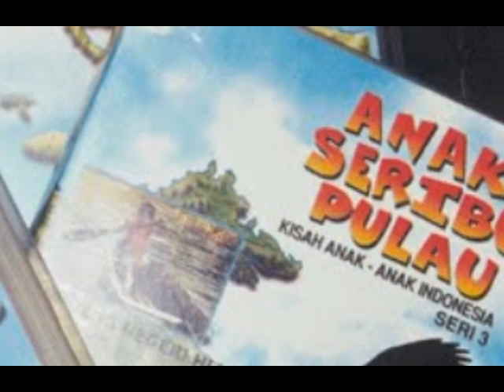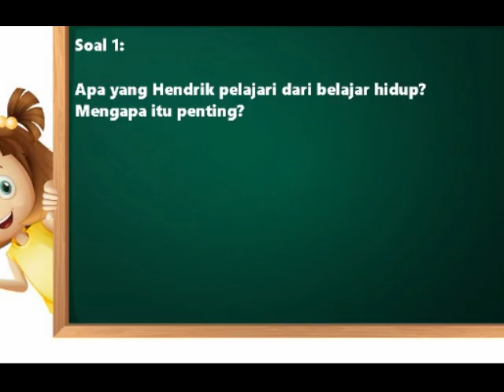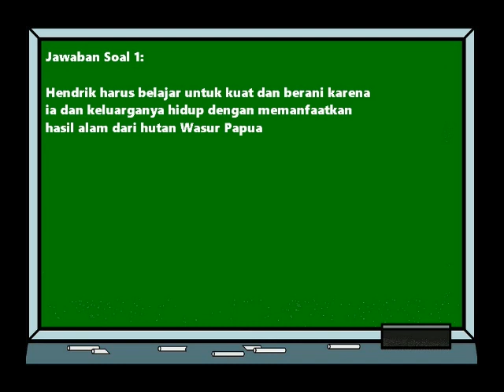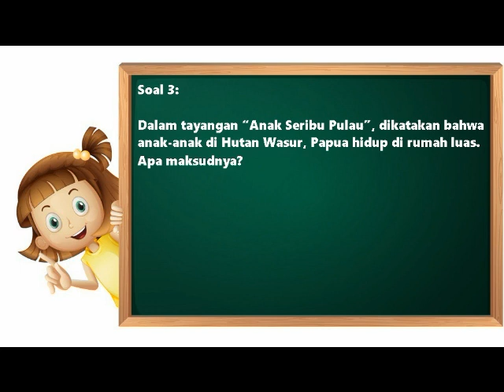🔴Soal dan Jawaban Kelas 4-6 SD, Rabu 10 Juni 2020 Belajar Dari Rumah TVRI Hari Ini‼️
Soal dan jawaban TVRI kelas 4-6 SD, Rabu 10 Juni 2020

Ligasatusport.com - Welcome back to my channel guys. Pada hari Rabu 10 Juni Juni 2020 ini, Program Belajar Dari Rumah untuk kelas 4-6 SD kembali ditayangkan di Stasiun Televisi milik Negara, TVRI. Nah kira-kira ada acara apa di hari ini ya.

Namun sebelum kita membahas soal dan jawaban program belajar dari rumah hari ini, ada baiknya untuk kalian terlebih dulu klik like dan subscribe channel kami ya, supaya kalian tidak ketinggalan update terbaru tentang program Belajar Dari Rumah di hari selanjutnya.

Seperti yang kita ketahui bersama jika pada hari Rabu 10 Juni 2020 ini program Belajar Dari Rumah masih kembali berlanjut. Nah terkhusus untuk hari ini, adik-adik akan belajar materi tentang Anak Seribu Pulau: Merauke, Papua.

Dari tayangan ini, kalian diharapkan bisa memahami paparan lisan tentang topik yang dikenali, mengidentifikasi ide pokok dan beberapa ide rinci dalam paparan tersebut, serta menjelaskannya kembali dengan menggunakan pengetahuan kalian.

Okeh adik-adik, tidak perlu lama-lama lagi, berikut ini adalah soal dan jawaban program Belajar dari Rumah TVRI untuk kelas 4-6 SD, Rabu (10/6/2020) seperti yang baru saja dikutip dari berbagai sumber:

Soal 1:

Apa yang Hendrik pelajari dari belajar hidup? Mengapa itu penting?

Jawaban Soal 1:

Hendrik harus belajar untuk kuat dan berani karena ia dan keluarganya hidup dengan memanfaatkan hasil alam dari hutan Wasur Papua

Soal 2:

Berikan pendapatmu tentang cara-cara berburu hewan yang dilakukan Hendrik dan kawan-kawannya!

Jawaban Soal 2:

Berburu dengan cara tradisional menggunakan panah, selain itu juga tidak berlebihan dalam berburu karena untuk menjaga ekosistem hutan.

Soal 3:

Dalam tayangan “Anak Seribu Pulau”, dikatakan bahwa anak-anak di Hutan Wasur, Papua hidup di rumah luas. Apa maksudnya?

Jawaban Soal 3:

Makna rumah luas yakni mereka menjadikan hutan Wasur yang luas sebagai tempat mereka bertahan hidup, bermain, mencari makan dan beristirahat layaknya sebuah rumah.

Okeh adik-adik, sekian untuk hari ini ya... buat kalian yang ingin menyaksikan tayangan Belajar dari Rumah melalui live streaming, kalian bisa langsung klik saja link live streaming yang sudah kami sediakan di deskripsi video ini

Terima kasih atas perhatian kalian dan jangan lupa kita akan belajar lagi esok pagi...

belajar dirumah
soal belajar dari rumah
soal belajar dirumah
soal dan jawaban belajar dirumah
soal dan jawaban belajar dari rumah
live belajar dari rumah
live belajar dirumah
live tvri
live tvri sekarang
live
link live tvri
link live tvri sekarang
sahabat pelangi
kelas 4-6
kelas 4-5-6
soal jawaban kelas 4-6
soal jawaban kelas 4-5-6
1-3
4-6
soal tvri hari ini
jawaban tvri hari ini
soal dan jawaban
soal dan jawaban tvri hari ini
soal tvri
jawaban tvri